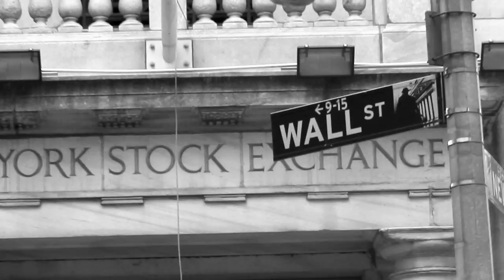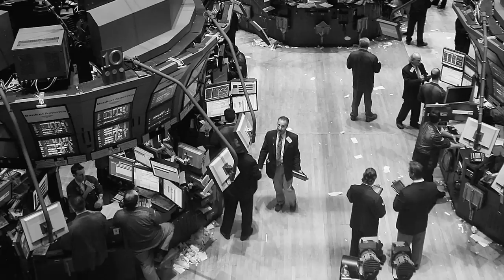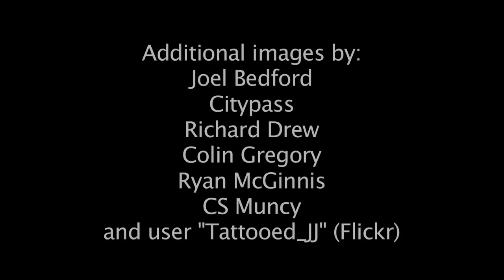I Am New York / I Am The Nation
This is a project for my freshman film class, Digital Frame & Sequence. In the class we take photos and make short videos. For this project I decided to contrast wealth and affluence in New York City with the city's poverty and dead end streets. Often people visiting or living in New York are distracted by the glamor and the rush of the city to notice the things around that matter the most - the people. When I first arrived in the city I was surprised when I would see homeless people sleeping on steps and the sidewalks at night. Now I find myself passing by without noticing because it is so common. This video only represents a tiny fraction of a large problem in New York and other cities.